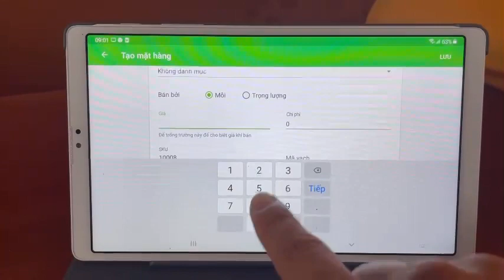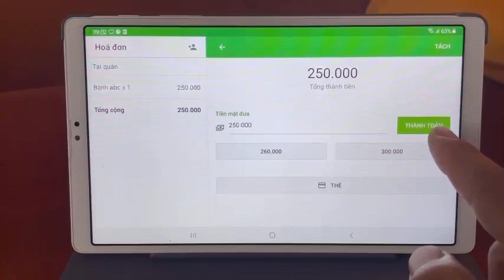Phần Mềm Bán Hàng Miễn Phí LOYVERSE Điện Thoạị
Phần mềm bán hàng hoàn toàn miễn phí, có các chức năng cơ bản như in hóa đơn, tính tiền,.

  – Giao hàng: 8g30-17g30 Thứ 2 – Thứ 7